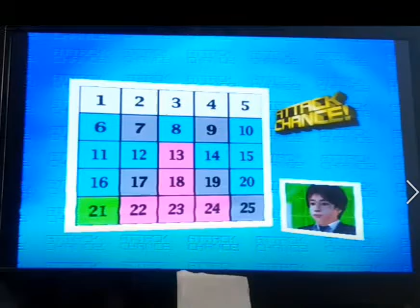ＰＳ２ アタック２５ R 4 ８ １９